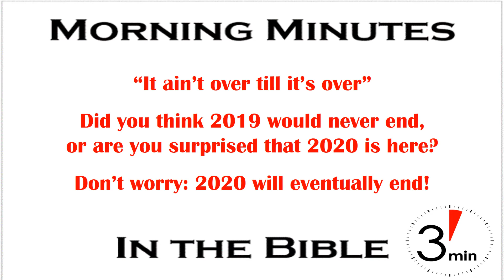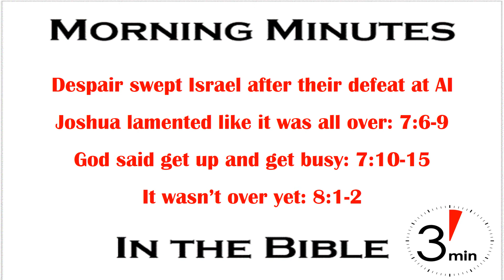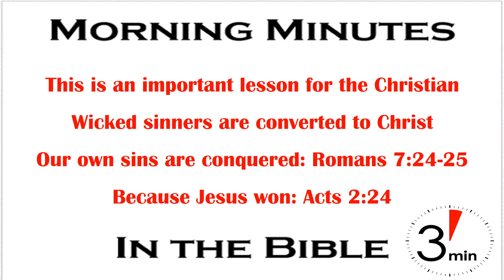It Ain’t Over Till God Says It’s Over: Joshua 8:1-2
“It ain’t over till it’s over!” A young preacher friend spoke in a gospel meeting back in January, and talked a little bit about the relativity of time. He illustrated it with two questions. First was, “How many of you thought 2019 would never end?” Almost all the young people raised their hands. Then he asked, “How many of you can’t believe it’s already 2020?” Almost all the older folks raised their hands. Today the question would be, “When will 2020 end?” The answer would be unanimous, “NEVER!”

When God allowed Israel to lose to the city of Ai after the sin of Achan there was great despair and disappointment among the people Israel, especially Joshua. In fact, while the defeat was most embarrassing and shameful, his reaction seemed quite overboard. His lament was as if they had been driven out of the land and it was all over (Joshua 7:6-9). God told him to get up and get busy because it wasn’t over until it was over (Joshua 7:10-15). So he got up discovered the sinner and sanctified the nation. Then God told them to go take Ai because He had given it to them (Joshua 8:1-2). It was over when God said it was over.

This is an important lesson for all of us, in life in general as well as in our relationship to God. We are often surprised by the ability of others to snatch victory from the jaws of defeat. We see it all the time in sports, but it happens at school, at work and in family. More importantly it happens in faith as well. People who seemed unredeemable sinners convert and turn to God. Sins we thought undefeatable are defeated (Romans 7:24-25). All because of Jesus who snatched victory from the mouth of defeat (Acts 2:24). Don’t quit, don’t give up, because “It ain’t over till it’s over!”